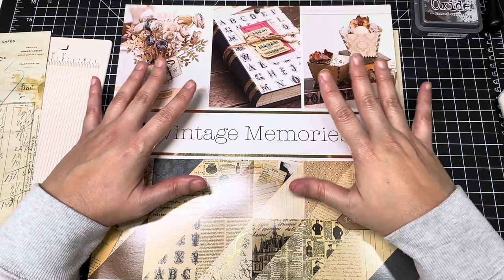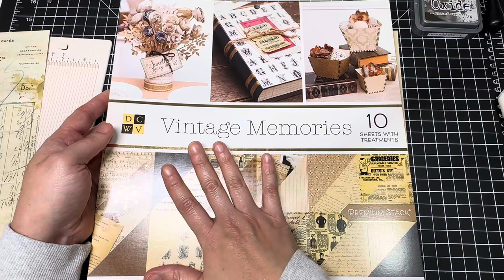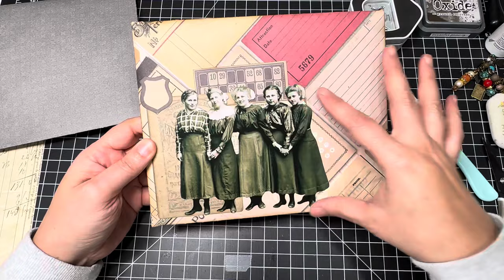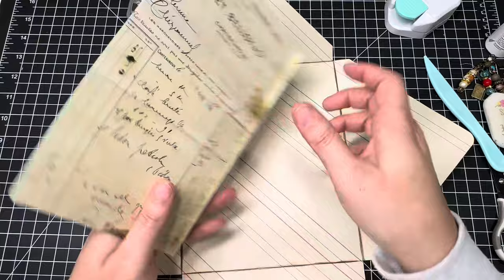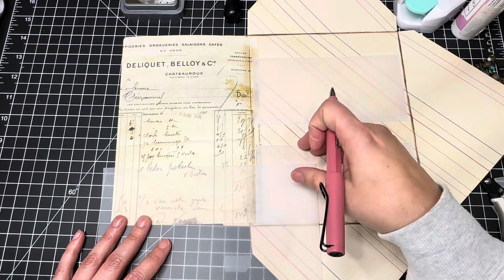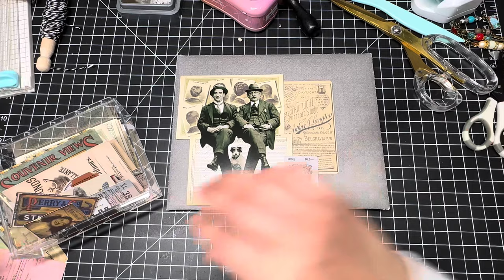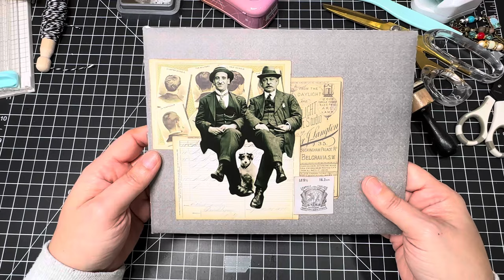Craft With Me - Large Envelope Ephemera Holder - Craft Supply Organization - Deconstructed Envelope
Hi Guys,
Welcome back to our first Craft With Me of 2024. So I thought it might be fun to make something that we can use to help organize our favorite craft supplies. But of course we need to make it look cute at the same time. So here we go. The supply list will be down below. So grab your favorite 12x12 paper and let’s get started.

Tim Holtz Backdrop Vol. 1:

Vellum Paper:

1 inch Hole Punch:

1/2 inch Velcro Circles:

Small Scissors:

Mini Paper Trimmer:

Tim Holtz Guillotine Paper Trimmer:

Score Board:

Art Glitter Glue:

Ground Espresso Distress Oxide:

Tim Holtz Large Group Paper Dolls:

Twine String:

Gold Tweezers:

Round Corner Punch:

Happy Crafting!